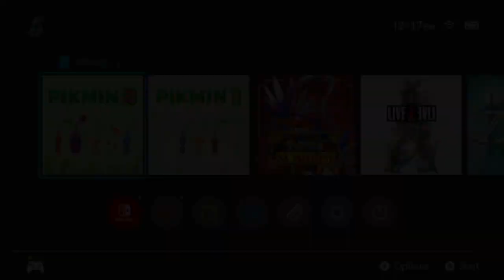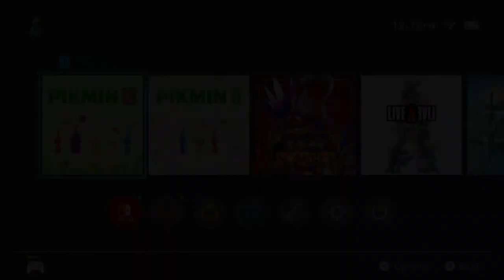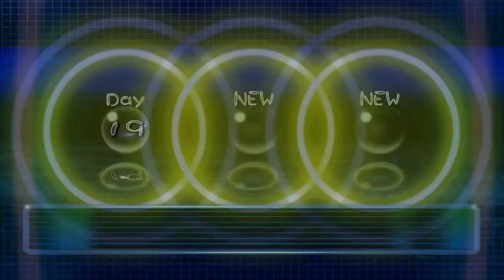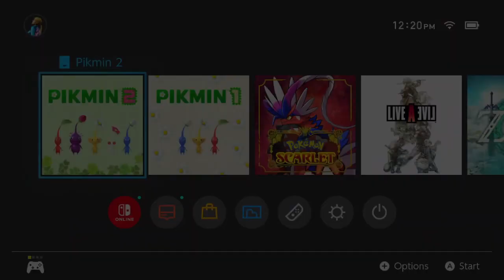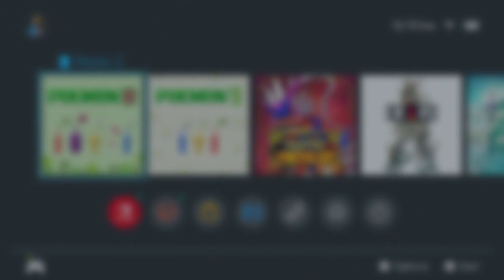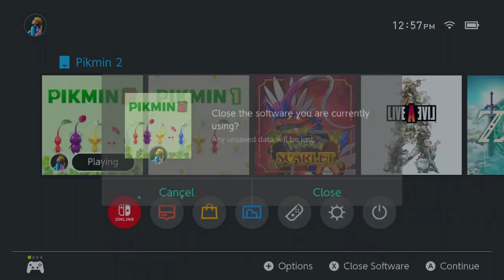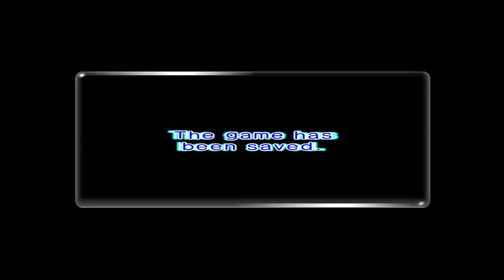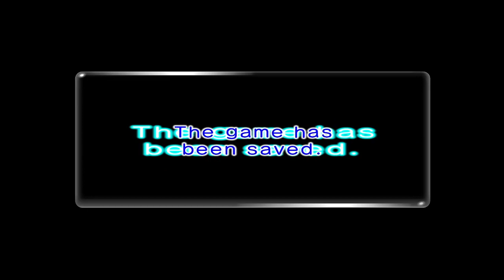Let's Play Pikmin 2 Part 16: DEPLETED AND DEFEATED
Wildly unprepared for the final encounter...I'll be back...